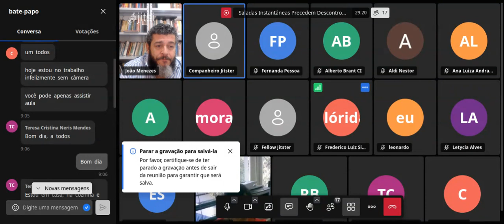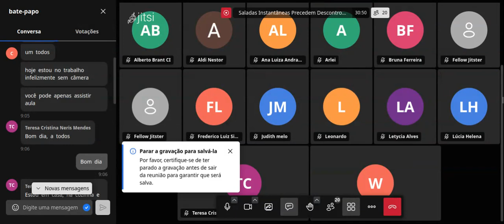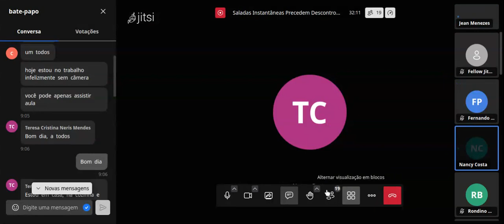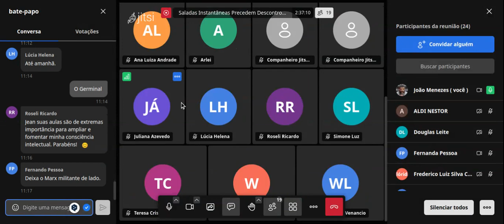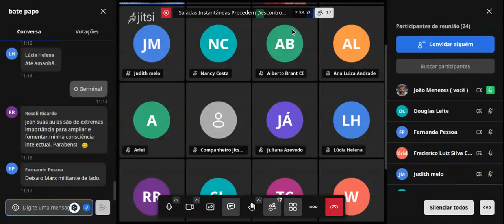Aula 1:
Curso: Marx para iniciantes.